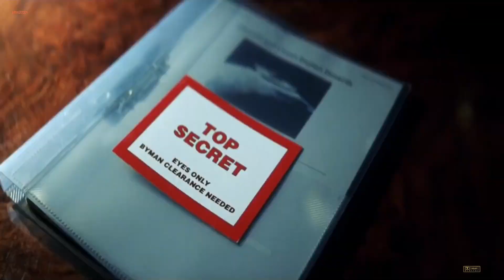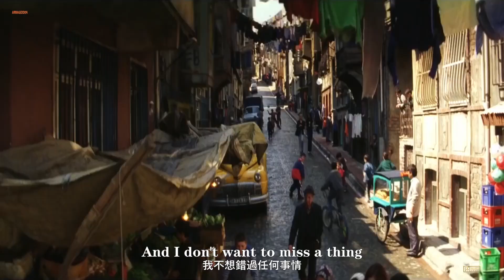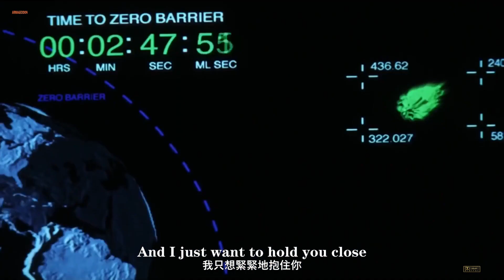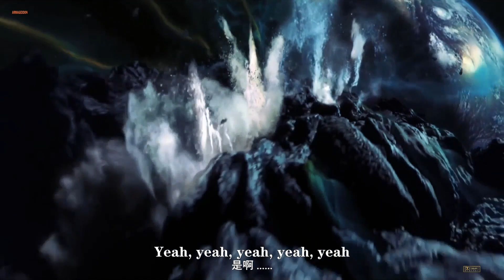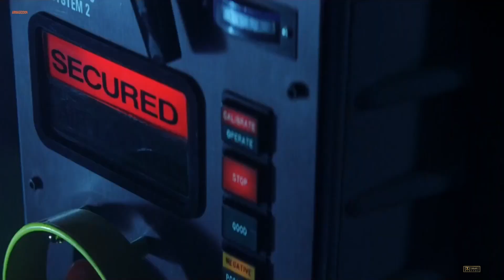I Don't Want to Miss a Thing 我不想錯過任何事 (中英字幕)【Aerosmith】Armageddon 世界末日 (1998) OST & (Movieclips) MV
#〖Dolby 5.1〗Trial 🅖 🄰🄳🅃🅂
The Film & Music From︰
I Don't Want to Miss a Thing 我不想錯過任何事 (中英字幕)【Aerosmith 史密斯飛船】 Armageddon 世界末日 (1998)」 [Trailer] & OST (Movieclips) Music Video